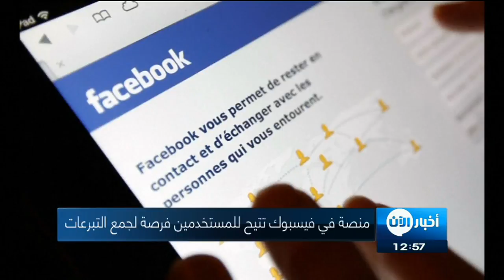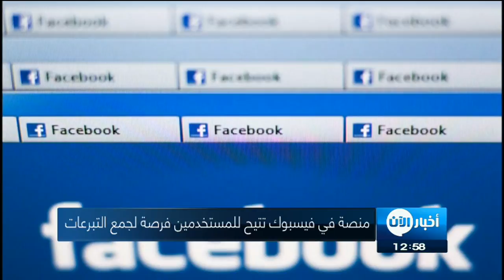29-05-2017 | موجز الواحدة ظهراً لأهم الأخبار من تلفزيون_الآن‎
العناوين
- العثور على مقبرة جماعية لـ داعش فى مدينة
- سلاح الجو المصري يغير على قواعد إرهابية في
- السودان يستقبل 500 ألف لاجئ منذ اندلاع أزمة
- أستراليا تتعهد بتقديم 30 جندياً إضافيا للناتو في
- الولايات_المتحدة تعتزم رفع مستوى أمن الطائرات
- 150 قتيلا على الأقل جراء الانهيارات والفيضانات في
- منصة في فيسبوك تتيح للمستخدمين فرصة لجمع التبرعات